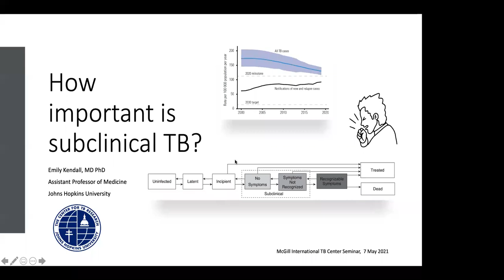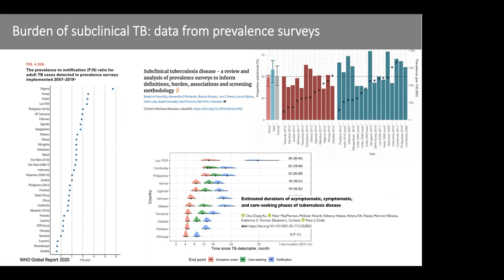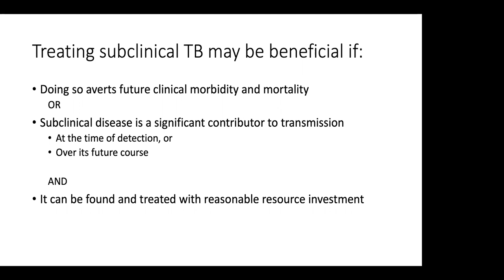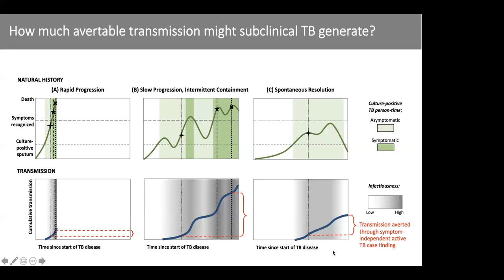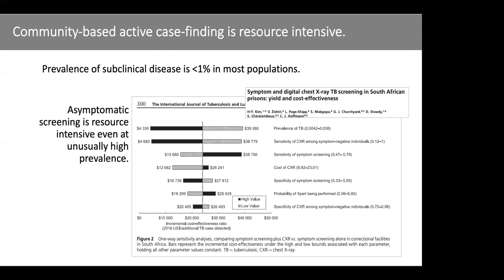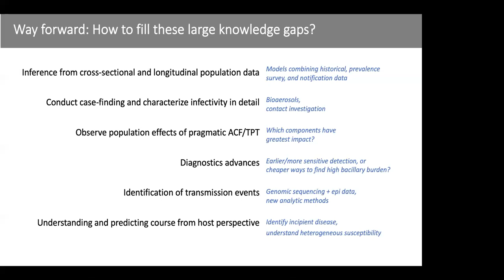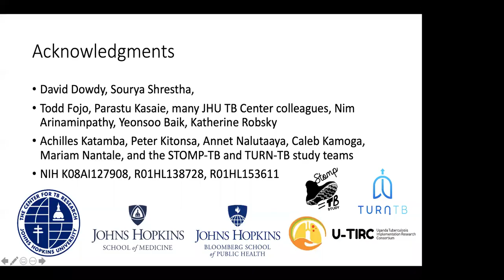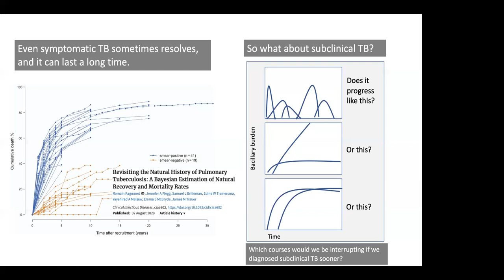TB Seminar - Emily Kendall